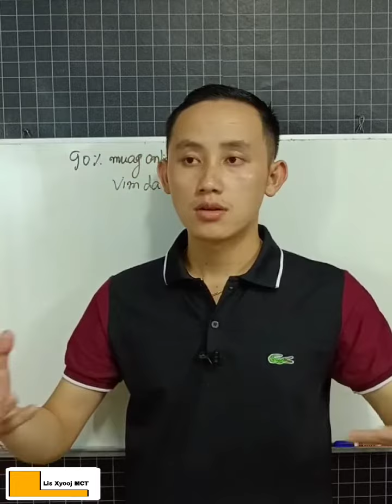Hloov yam no yog xav hloov koj lub neej.